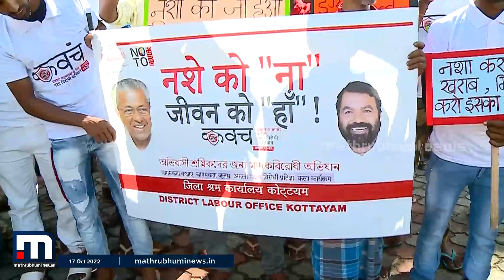ലഹരിക്കെതിരെ അതിഥി തൊഴിലാളികളുടെ ബോധവത്കരണ റാലി | Mathrubhumi News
തൊഴിൽ വകുപ്പ് നടത്തുന്ന 'കവച്' ലഹരി വിരുദ്ധ ബോധവത്കരണ പരിപാടികളുടെ ഭാഗമായാണ് റാലി സംഘടിപ്പിച്ചത്

Happy viewing!